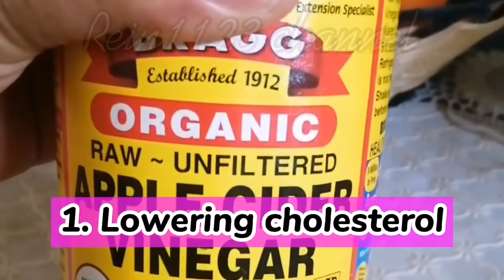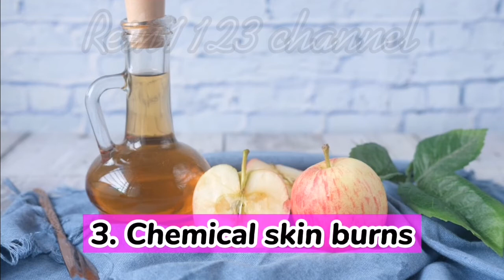Apple Cider Vinegar Health Benefits And Side Effects